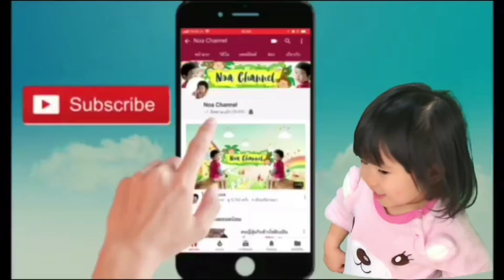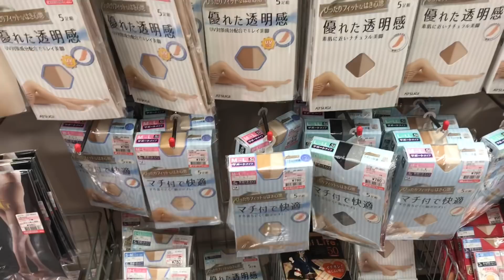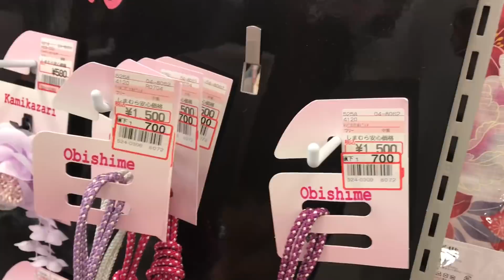ซื้อเสื้อผ้าที่ร้านชิมามุระกับโนอะ มีชุดยูกาตะด้วย5 สิงหาคม 2561